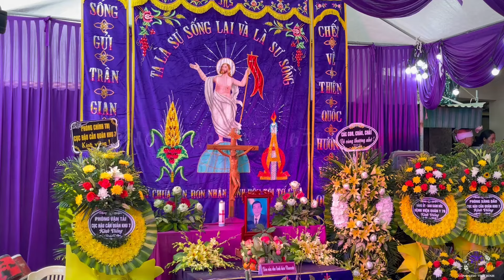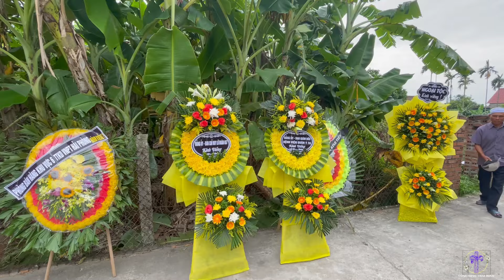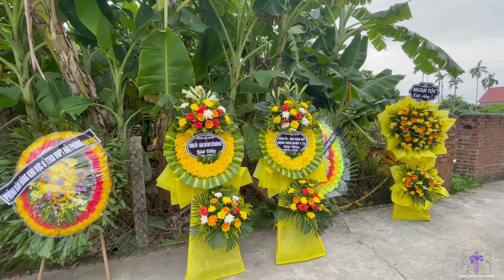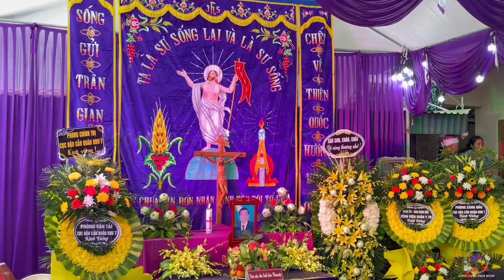Xúc Động_Nghi Thức Khâm Niệm & Kính Viếng Cụ Trùm Vincenter Vũ Xuân Trạm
Kênh Công Giáo Thái Bình Xin Chào Các Bạn
Kênh Của Mình Chuyên Đăng Tải Những Thông Tin Và Hình Về Lễ Tang Của Người Công Giáo
Mình Xin Phép Sử Dụng Nội Dung Của Các Bạn Theo Chính Sách Của Yuotube
Hoặc -Phạm Văn Đăng
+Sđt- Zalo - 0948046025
Các Bạn Hãy Ấn Nút ĐĂNG KÝ Để Ủng Hộ Mình Nhé.Xin Cảm Ơn